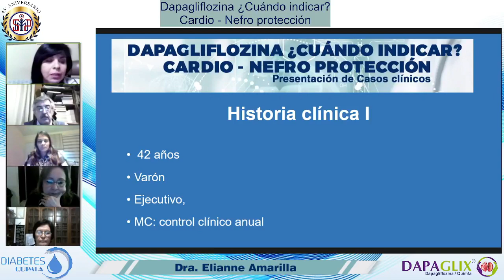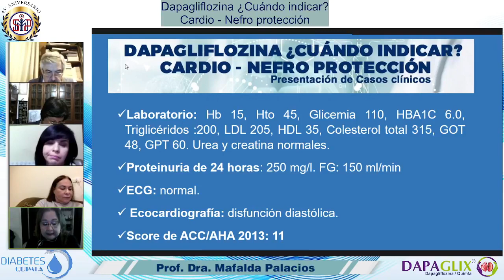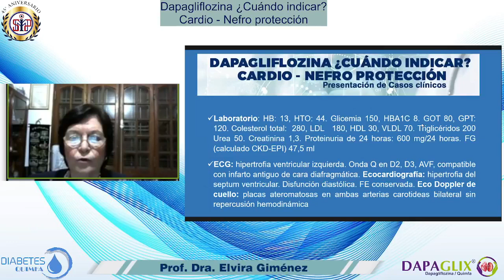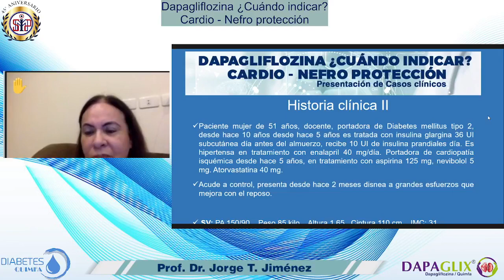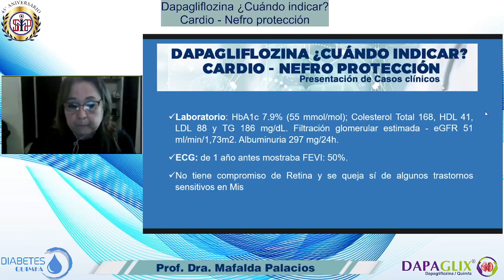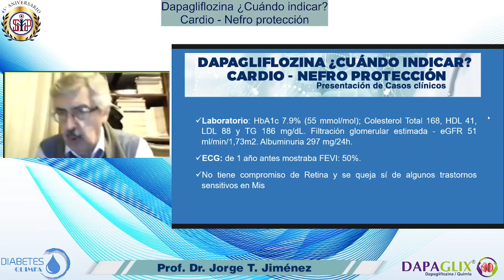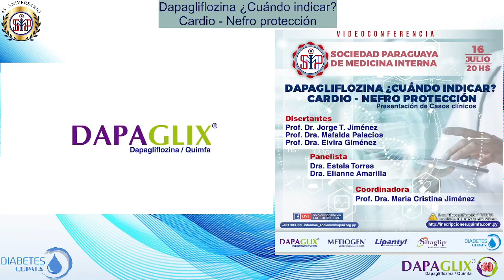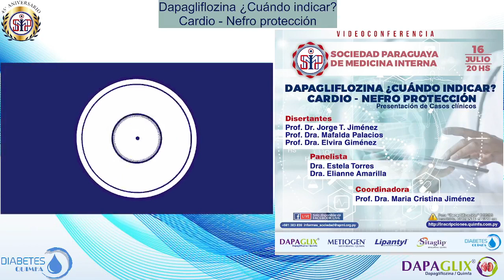Dapagliflozina ¿Cuándo indicar? Cardio - Nefro protección.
Disertantes:
Prof. Dr. Jorge T. Jiménez
Prof. Dra. Mafalda Palacios
Prof. Dra. Elvira Giménez

Panelistas:
Dra. Estela Torres
Dra. Elianne Amarilla

Coordinadora:
Prof. Dra. Maria Cristina Jiménez